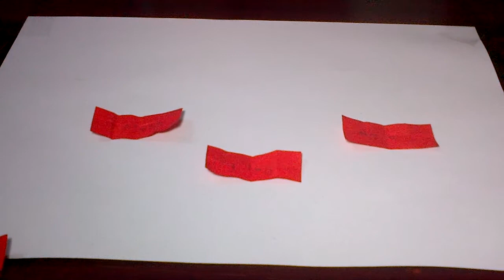FITUESIT E SHORTEUT TË MADH / ILVA CRAFTS